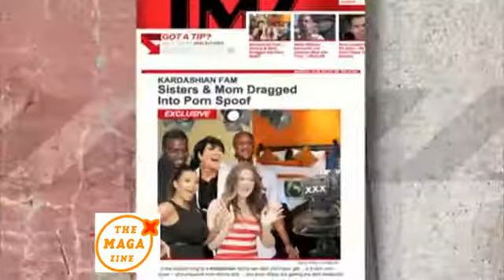The Keeping Up with the Kardashians Porn Spoof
The Kardashians are being spoofed in a new porn movie and everyone from Kim to Kris is getting the XXX treatment. Not sure if there's really any demand for the spoof, for there is an ACTUAL sex tape with ACTUAL Kardashian you may have heard of or seen once or ten times ..